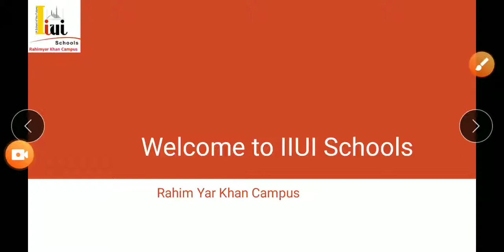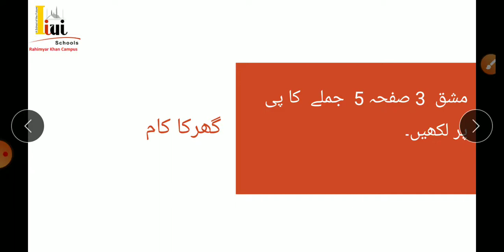G5 Urdu U2 pg#5(3)